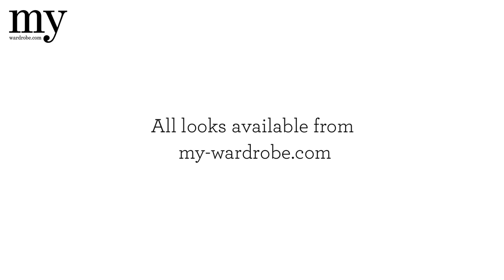In The Pages Of Elle | my-wardrobe.com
The my-wardrobe.com team had the spotlight turned on them for Elle Magazine's 'Style Spy' shoot